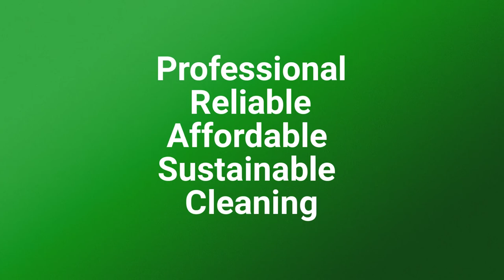FLEETWASH National Truck Washing and Facility Services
FLEETWASH is the largest Mobile Truck Washing and Facility Service provider in the country! We are your local Facility Services provider with Nationwide support. We are NOT a franchise.
All work is self-performed.

Professional service, affordable, with service times that are convenient for you.